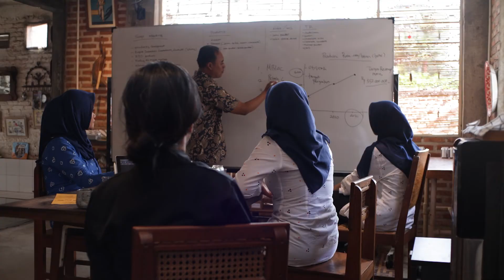Video Profile SOJ UMKM 4.0